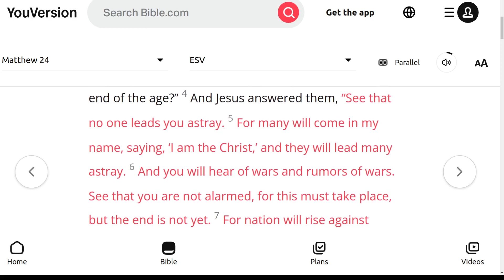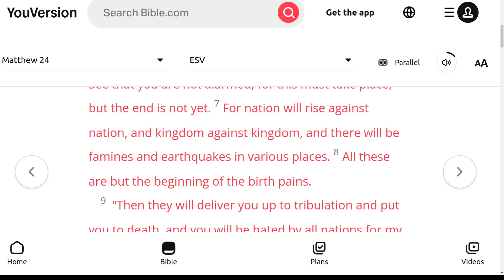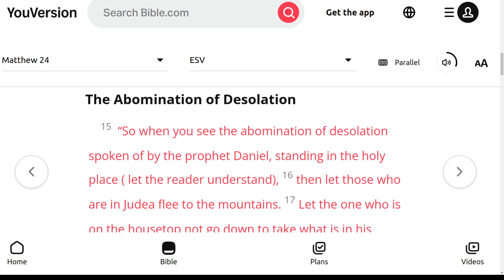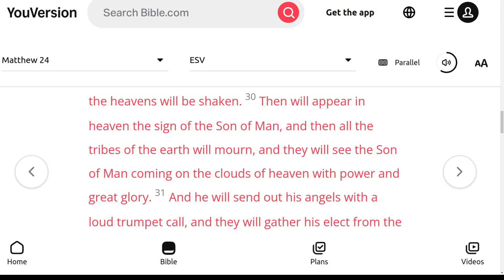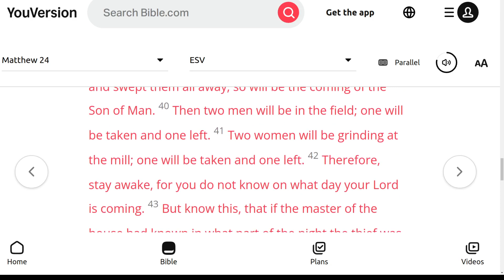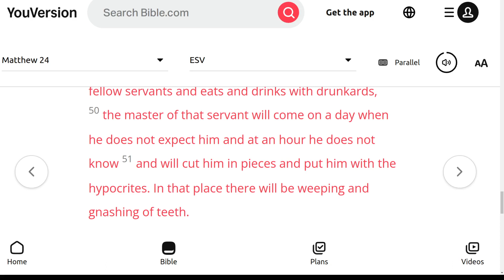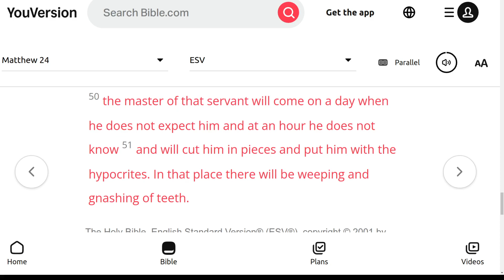The ESV Audio Bible, Matthew Chapter 24